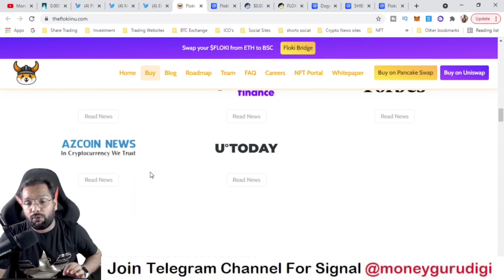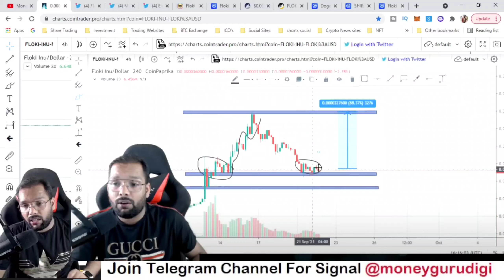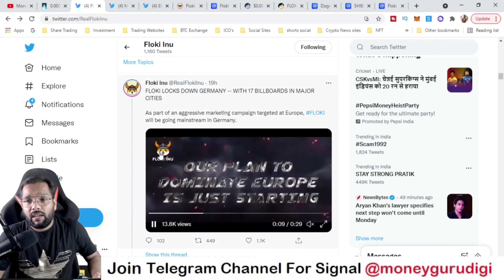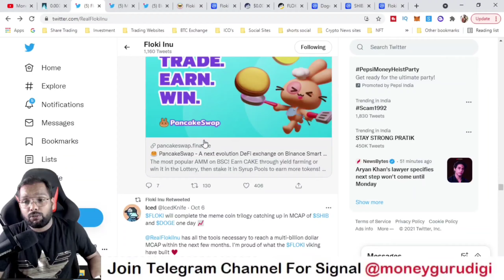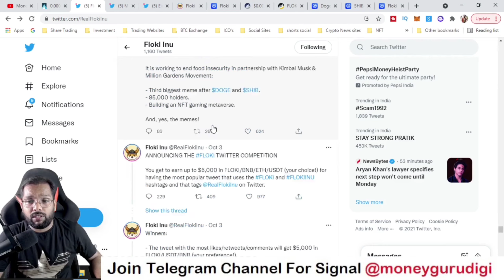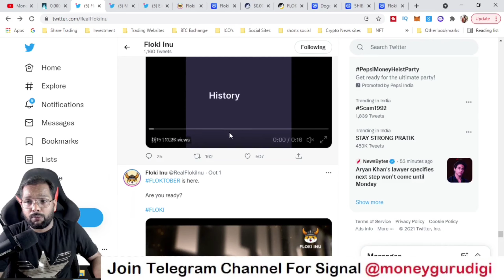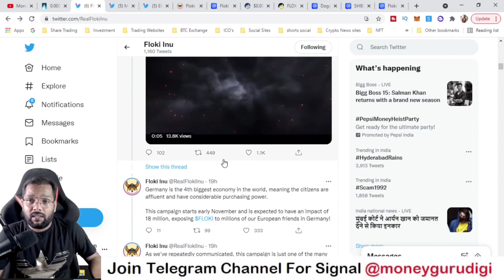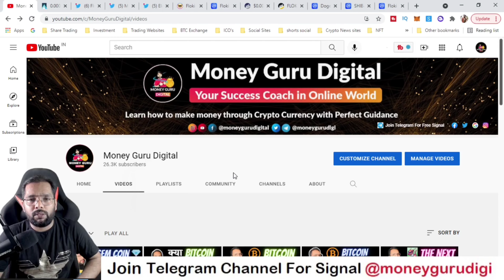Is Floki Inu The Next Dogecoin ?